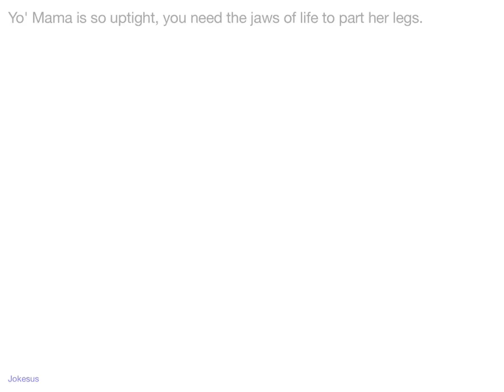Jokes - Yo' Mama is so uptight, you need the jaws of life to part her legs.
Joke :
Yo' Mama is so uptight, you need the jaws of life to part her legs.